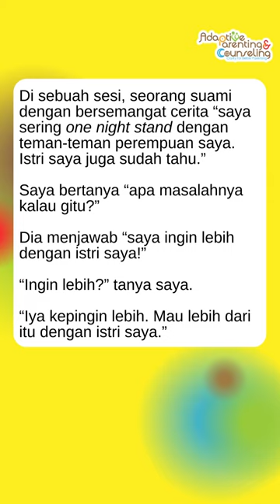Cerita Realita Seorang Suami yang Ingin Threesome Bersama Istri dan Temannya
Biarpun kamar dalam kondisi gelap di malam hari, anak masih bisa melihat dan mendengar jika ortunya have sex di kamar yang sama.

Namun anak tidak mengerti situasi tersebut. Jadi hindari have sex sewaktu ada anak di kamar 🙏

𝗔𝗽𝗮𝗸𝗮𝗵 𝗔𝗻𝗱𝗮 𝗽𝘂𝗻𝘆𝗮 𝗺𝗮𝘀𝗮𝗹𝗮𝗵 𝘀𝗲𝗸𝘀𝘂𝗮𝗹 𝗮𝘁𝗮𝘂 𝗿𝗲𝗹𝗮𝘁𝗶𝗼𝗻𝘀𝗵𝗶𝗽?

Mungkin saya bisa bantu.

𝗦𝗶𝗹𝗮𝗵𝗸𝗮𝗻 𝗴𝗿𝗮𝘁𝗶𝘀 𝗸𝗼𝗻𝘀𝘂𝗹𝘁𝗮𝘀𝗶 𝟭 𝗷𝗮𝗺. 𝘕𝘰 𝘰𝘣𝘭𝘪𝘨𝘢𝘵𝘪𝘰𝘯 𝘸𝘩𝘢𝘵𝘴𝘰𝘦𝘷𝘦𝘳.
👉 𝗔𝗱𝗮𝗽𝘁𝗶𝘃𝗲𝗣𝗮𝗿𝗲𝗻𝘁𝗶𝗻𝗴.𝗶𝗱/𝗸𝗼𝗻𝘀𝘂𝗹𝘁𝗮𝘀𝗶
(Link juga di Bio)

𝗗𝗮𝗻 𝗯𝗮𝗴𝗮𝗶𝗺𝗮𝗻𝗮 𝗽𝗼𝗹𝗮 𝗮𝘀𝘂𝗵 𝘆𝗮𝗻𝗴 𝗰𝗼𝗰𝗼𝗸 𝘂𝗻𝘁𝘂𝗸 𝗮𝗻𝗮𝗸 𝗔𝗻𝗱𝗮 𝘂𝗻𝘁𝘂𝗸 𝗺𝗲𝗻𝗴𝘂𝗿𝗮𝗻𝗴𝗶 𝗿𝗶𝘀𝗶𝗸𝗼 𝗽𝗲𝗻𝘆𝗶𝗺𝗽𝗮𝗻𝗴𝗮𝗻 𝘀𝗲𝗸𝘀𝘂𝗮𝗹 𝗮𝘁𝗮𝘂 𝗺𝗮𝘀𝗮𝗹𝗮𝗵 𝗿𝗲𝗹𝗮𝘁𝗶𝗼𝗻𝘀𝗵𝗶𝗽?

Saya akan share di Webinar Adaptive Parenting.

𝗬𝘂𝗸 𝗶𝗸𝘂𝘁 𝗪𝗲𝗯𝗶𝗻𝗮𝗿 𝗔𝗱𝗮𝗽𝘁𝗶𝘃𝗲 𝗣𝗮𝗿𝗲𝗻𝘁𝗶𝗻𝗴!

Thanks!

Aldian Prakoso

𝘛𝘳𝘢𝘯𝘴𝘱𝘦𝘳𝘴𝘰𝘯𝘢𝘭 𝘗𝘴𝘺𝘤𝘩𝘦 𝘚𝘰𝘮𝘢 𝘈𝘯𝘢𝘭𝘺𝘴𝘵 & 𝘗𝘳𝘢𝘤𝘵𝘪𝘵𝘪𝘰𝘯𝘦𝘳
𝘏𝘶𝘮𝘢𝘯 𝘋𝘦𝘴𝘪𝘨𝘯 𝘊𝘰𝘶𝘯𝘴𝘦𝘭𝘰𝘳 & 𝘗𝘳𝘢𝘤𝘵𝘪𝘵𝘪𝘰𝘯𝘦𝘳
𝘈𝘶𝘵𝘩𝘰𝘳 𝘈𝘥𝘢𝘱𝘵𝘪𝘷𝘦 𝘗𝘢𝘳𝘦𝘯𝘵𝘪𝘯𝘨